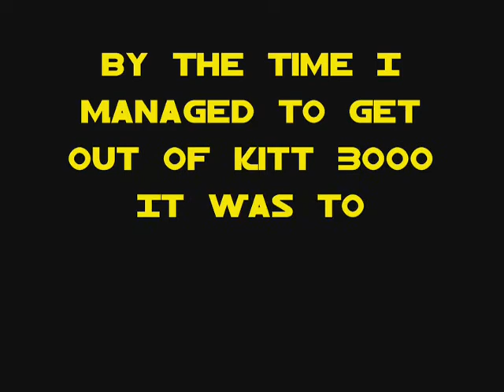GTA:SA Stunt Wars 3 The Final Chapter Part 2 Alternate Ending Stay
You Have Chosen Risk It Stay Alternate Ending.